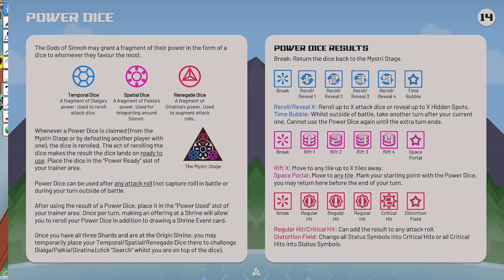Pokemon: Legends of Sinnoh Boardgame 1st Game with Chaos & Friends part 2: Entering Act II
You may think this means the game will be over in a vid or two, but you'd be very wrong

Pokemon: Legends of Sinnoh is a fanmade board game created by Levatius, based on the new Pokemon game Legends of Arceus. Pokemon: Legends of Sinnoh is on tabletop simulator and meant for anywhere from 2 to 6 players at a time. Players will select a starting town based in the ancient Sinnoh region from the fourth generation of the Pokemon games. In this ancient version of Sinnoh the players will go through three acts battling against the evil team Galactic from the future to save Sinnoh.

The game is played using primarily dice. Pokemon battle through dice rolls and many other affects are applied through the game via dice, including catching more Pokemon. Players will gather apricorns to craft items and pokeballs, and gain journey points to evolve their pokemon and use shrine cards. As they do, they'll also battle team Galactic members to progress the game, and potentially battle or trade with other players. The game is won once a player completes act III, which requires defeating the Galactic boss Cyrus.

Several different Pokemon are available to be fought and captured from several different gens, mostly pokemon that are in some way related to the Sinnoh region. There are also multiple legendary pokemon that can be challenged either by shrine events or using artifacts. Lastly there are special power dice that can help a player which represent the creation trio: Dialga, Palkia, and Giratina.